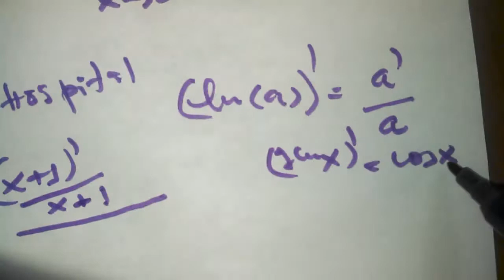Limite Fundamental Trigonométrico e Logarítmica de lim[ln(x+1)]/(senx )) Matemática) Valdo Mario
Em anexo por onde provavelmente possão encontrar meus links do meu canal YouTube:

(4) Meu Grupo Facebook On line: (Valdo Mário - Resolução Exame Admissão Química UEM)